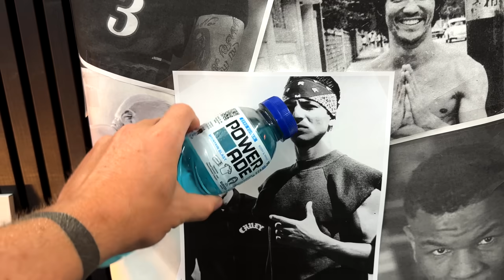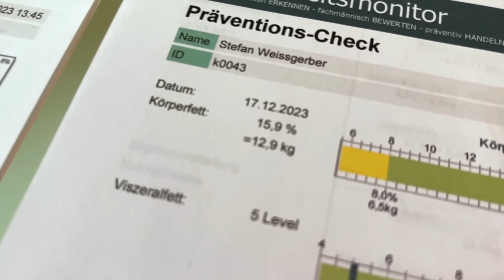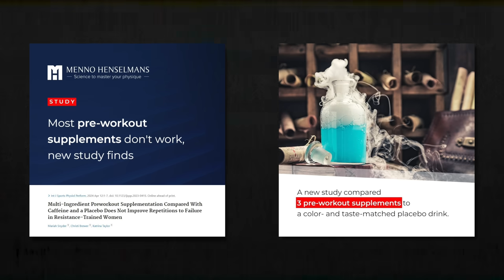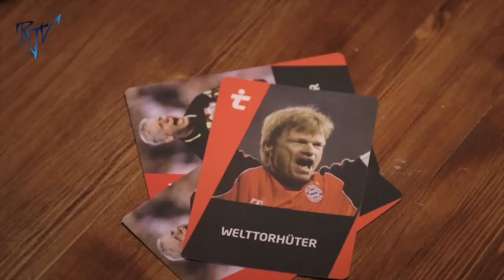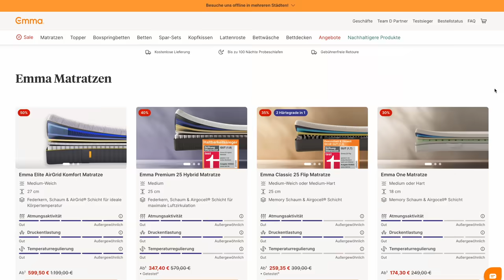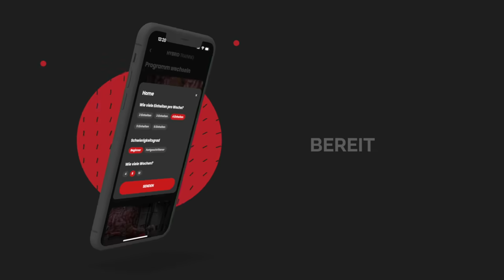13 Fitness Produkte, die ihr Geld NICHT wert sind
Fitness Produkte gibt es wie Sand am Meer. Ob High Protein Produkte im Supermarkt und Home Gym Equipment, man kann sehr viel Geld für Fitness Gadgets ausgeben. Aber sind Massage Guns, isotonische Getränke oder Protein Riegel ihr Geld wert? In diesem Video stelle ich 13 Fitness Gadgets vor, die meiner Meinung nach Geldverschwendung sind. Stimmt ihr mir zu?

+++ Time Stamps +++
00:00 Intro
00:17 Protein Pudding
01:44 Powerade
02:31 Körperfett-Waage
03:15 Y-Food
04:15 Trainingsschuhe
05:16 Booster
06:03 EMS Training
07:53 Push Up Board
08:33 Bauch Roller
09:11 Springseil
09:58 Massage Gun
10:42 Pferdebalsam
11:20 Jaw Line Trainer